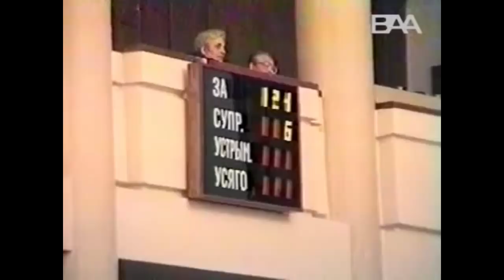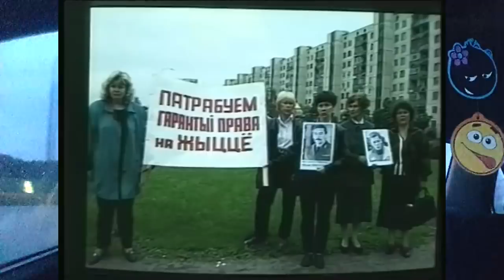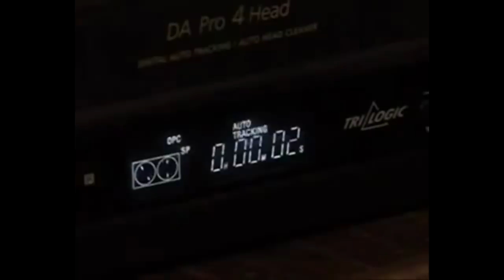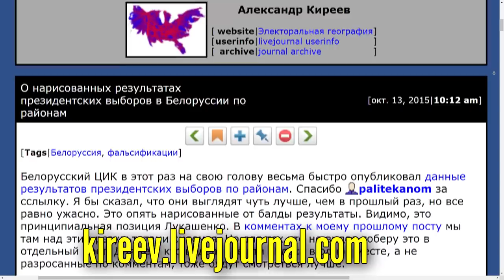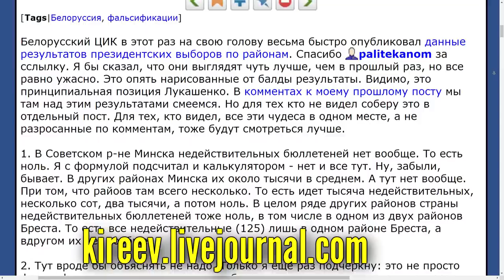Мнение дилетанта: Лукашенко - последний диктатор Европы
Меня уже несколько лет просят рассказать о том, как я отношусь к президенту Беларуси А.Г. Лукашенко. В свежем выпуске "Мнения дилетанта" я постарался максимально раскрыть эту тему.